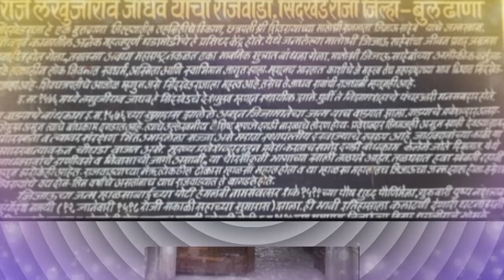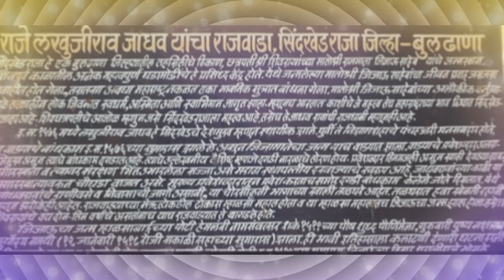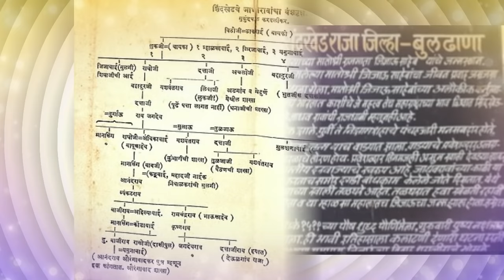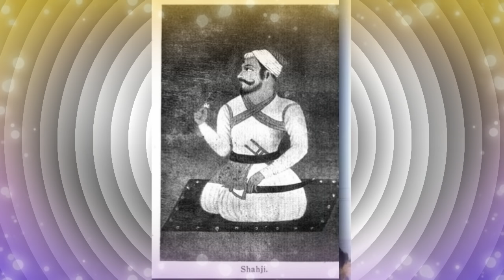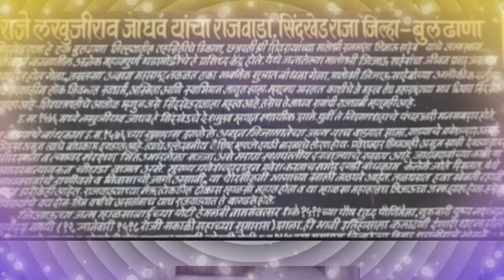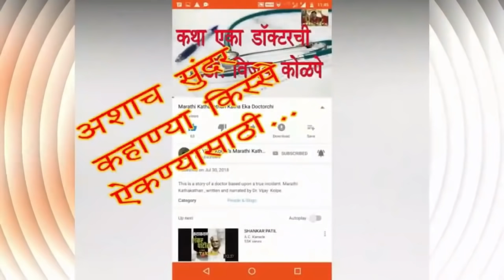जिजाऊ मासाहेबांच्या वडिलांचा तुम्ही न ऐकलेला दुर्मिळ ईतिहास | लखुजीराजे जाधवराव । lakhujiraje jadhav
संदर्भ - १. शककर्ते शिवराय खंड-1,  लेखक -विजय देशमुख
२. शिवभारत अध्याय क्रमांक २, ओवी ३६ ते ६४, कवींद्र परमानंद नेवासकर
३. राजा शिवछत्रपती, पूर्वार्ध बाबासाहेब पुरंदरे.
४. अद्वितीय संभाजी महाराज, भाग-१, लेखक- अनंत दारवटकर

1. साल्हेरच्या लढाईची कहाणी - भारती कर्ण योद्धा जैसा, सूर्यराव थोर तैसा । स्वराज्याच्या सर्वांत मोठ्या महाभयंकर लढाईची कथा Salher

9. चौथ नहीं, हम मौत देंगे | औरंगझेबाचा बांगड्यांचा आहेर | सेनापती संताजी घोरपडे आणि मरहमत खान | Santaji